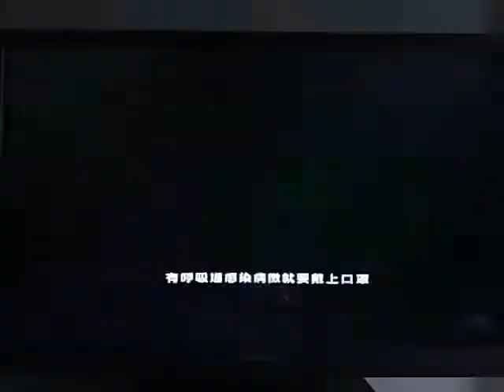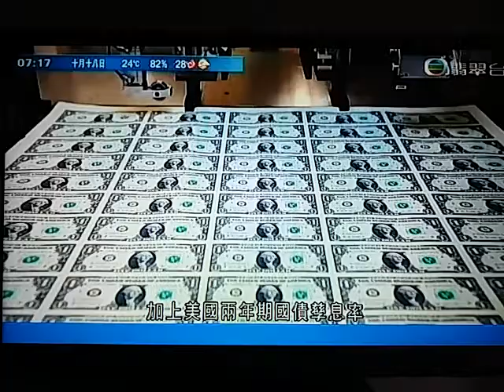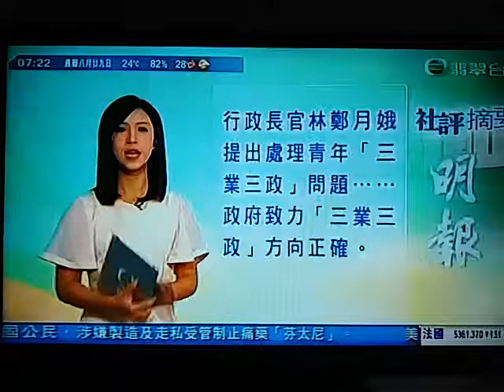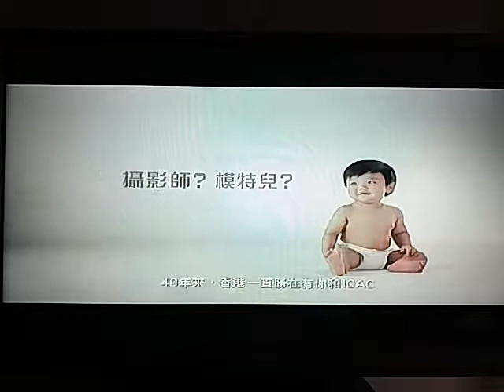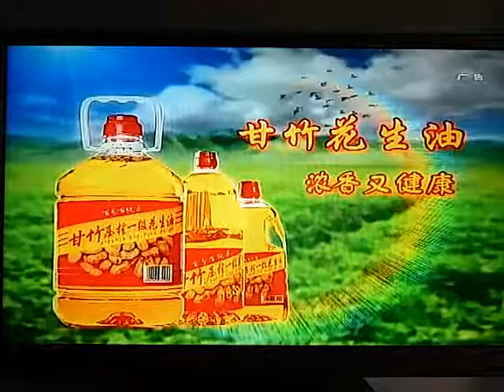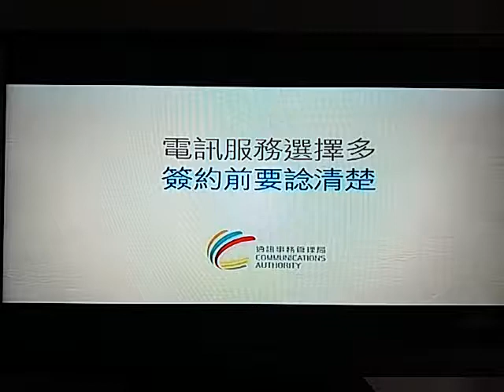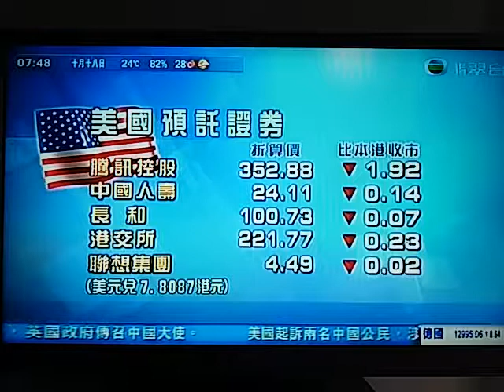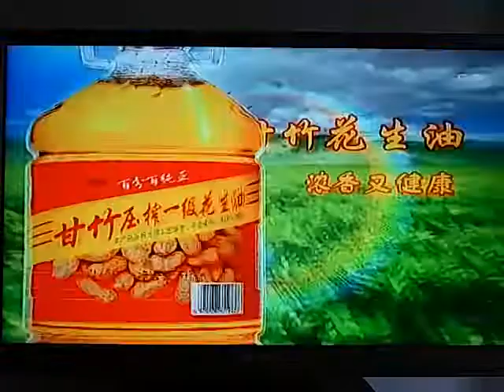20171018 為確保十九大安全，地鐵實施「人物同檢」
被中国广播电视网络有限公司封鎖内容："被問及是否有一點補助，他回應︰「沒有，我們不知道，沒有。因為我們都是朝陽分局退休的，已退休的老同志。」

另外，中國人權民運信息中心指，已故諾貝爾獎得主劉曉波遺孀劉霞，在十九大開幕前，已被安排離開北京旅行。“

京城保安進一步加強，地鐵因為「人物同檢」大排長龍。

這個星期，「打工仔」上班前要先經過這個「考驗」，就是迫進地鐵站。

為確保十九大安全，地鐵實施「人物同檢」，即行李要過X光機，乘客亦要接受檢查。人流慢，結果人龍排到上地面。

有北京市民指︰「提前四十分鐘。因為人多、太擠了。」被問到會否覺得不方便時，他說︰「有點。」

另有北京市民稱︰「我覺得這是國家一個大事，所以我們作為公民應該支持，只是可能十九大過程中，就像你剛才說地鐵可能比較擁堵一些，因為他需要檢查，會更加緊張一些，然後其他還好。」

市面保安方面，越接近天安門，街上設置的志願者崗位就越多。有退休幹部表示，十九大會期的任務就是在街上蹓躂。

有退休幹部稱︰「我們的治安點就是從這個路口，到秀水(街)那個路口巡過來、巡過去，看看甚麼情況。」

被問及是否有一點補助，他回應︰「沒有，我們不知道，沒有。因為我們都是朝陽分局退休的，已退休的老同志。」